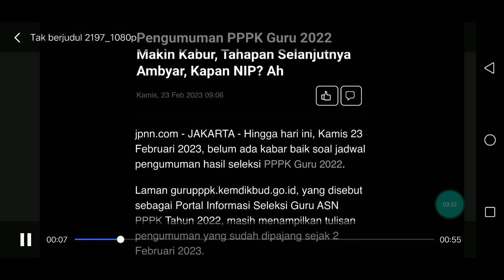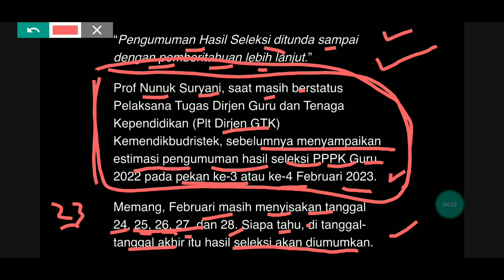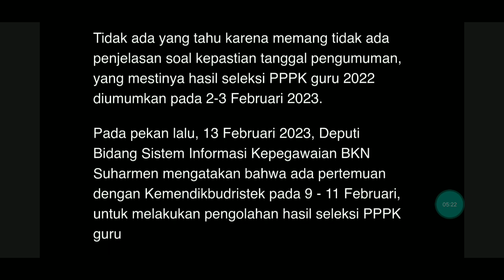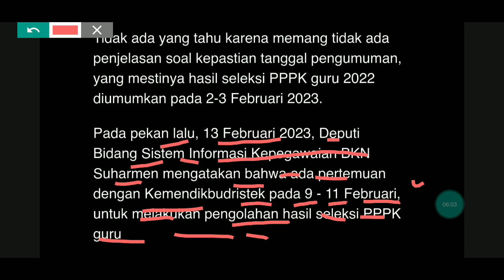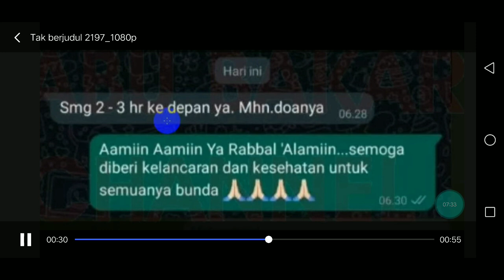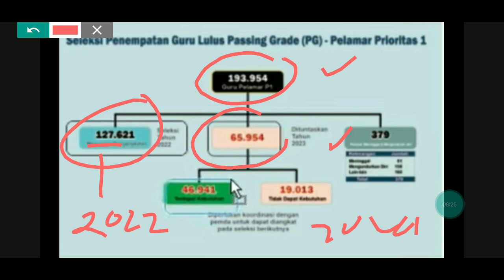TERSISA 6 HARI LAGI PENGUMUMAN KELULUSAN PPPK 2022 P1,P2,P3,P4 JIKA PENGUMUMAN MINGGU KE 3 DAN KE 4